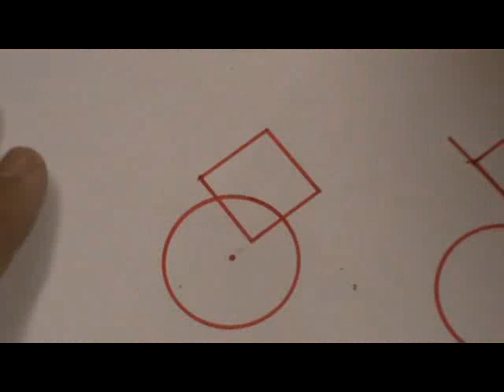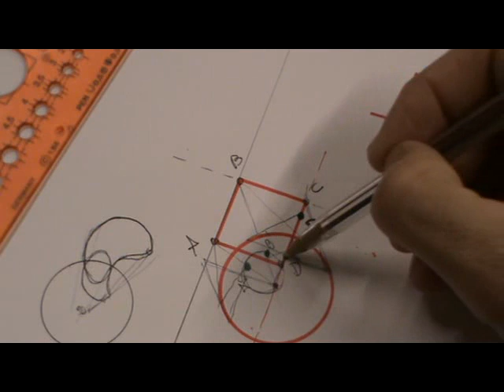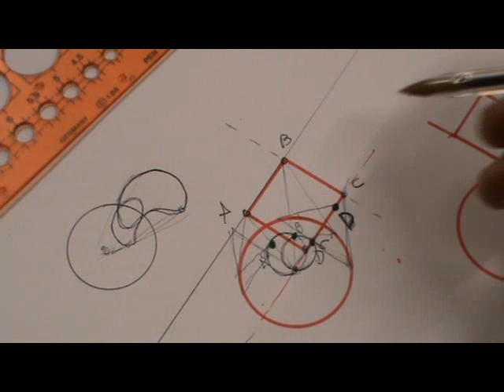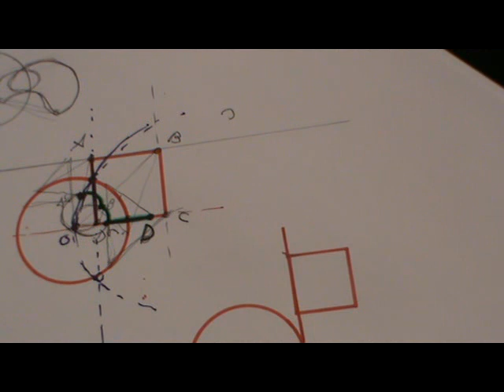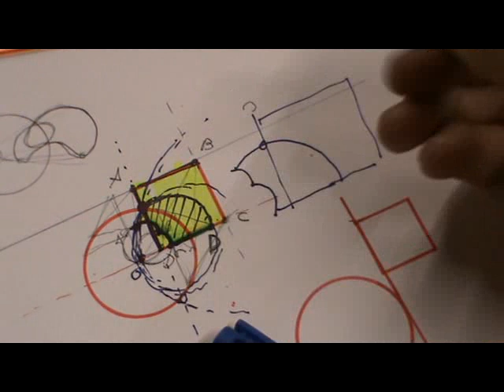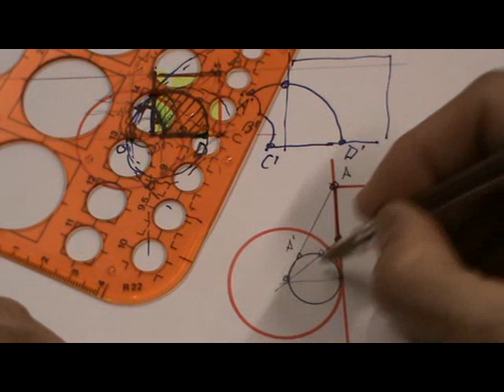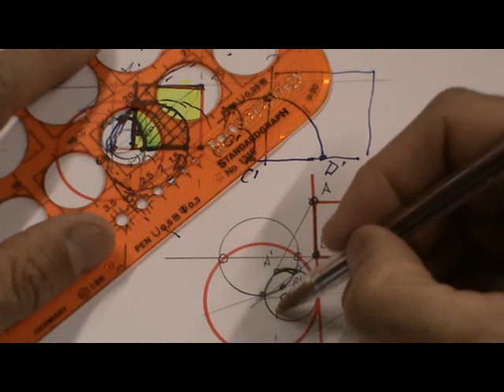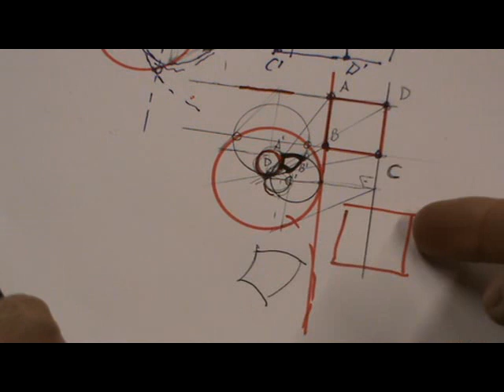Inversa de un cuadrado